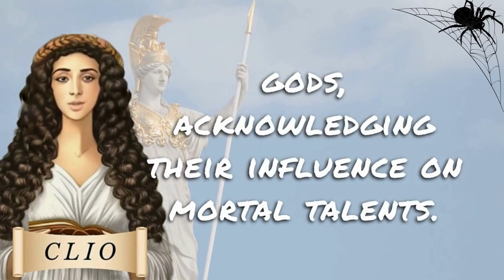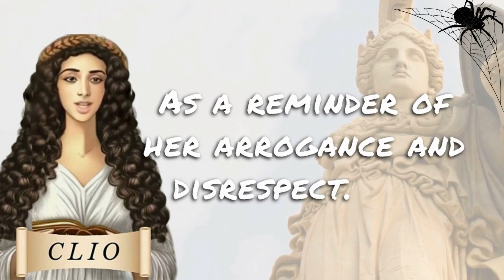The Tale of Arachne and Athena: A Weaving Contest of Pride and Consequences | Greek Mythology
Join Clio, the Muse of History and Storytelling, as she recounts the captivating myth of Arachne and Athena. Discover the story of a skilled weaver named Arachne, whose arrogance led her to challenge the goddess of weaving herself. Witness the weaving contest, the unraveling of tapestries, and the profound consequences that followed. Delve into the world of Greek mythology and learn valuable lessons about humility, respect, and the perils of unchecked pride.